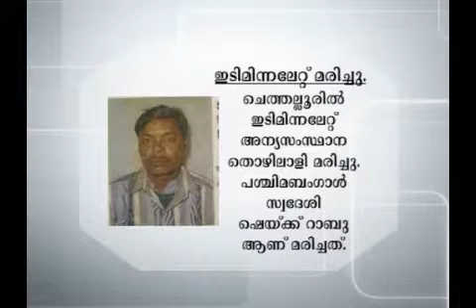CCN NEWS 02/05/2018 PART.2